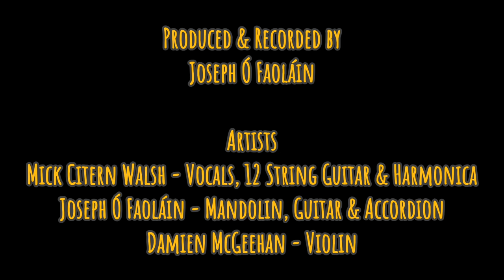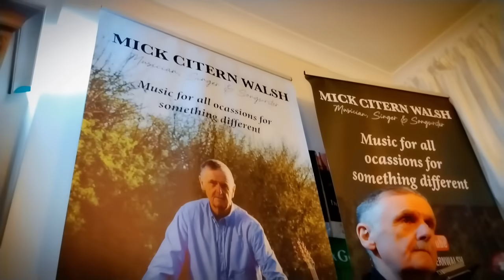Our Golden Days, Our Happiest Days | Mick Citern Walsh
Joseph Ó Faoláin, Mandolin, Guitar & Accordion
Damien McGeehan  Violin
Mick Citern Walsh Vocals, 12 String Guitar and Harmonica.

Produced & Recorded by Joseph Ó Faoláin
Video Edited by Benny O'Regan

A pivotal figure on Kilkenny's 'live' music scene for many's a year now, Mick Walsh has crafted another timeless ode to the human experience, weaving together strands of joy and sorrow into a tapestry that will cloak your heart with every listen.

Like so much of his work, Our Golden Days Our Happiest Days is a song that lingers in the heart long after its final notes have faded away, a testament to the enduring power of music - and to Mick - to touch our souls.